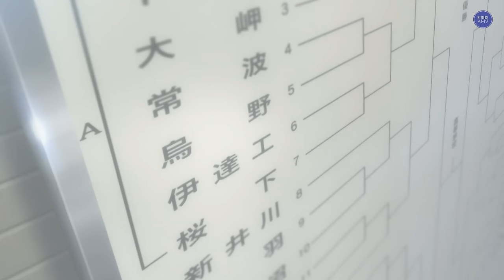Haikyuu!! 「AMV」- Fight Back [4K] and [60FPS]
► Anime: Haikyuu!!